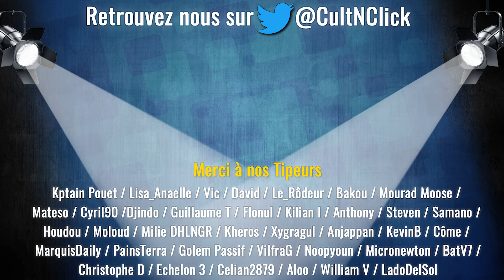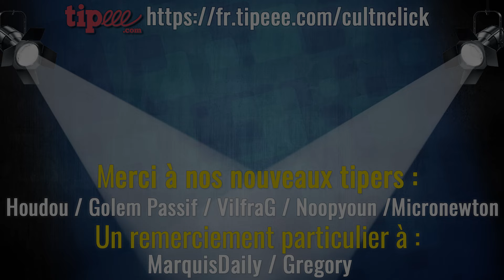HOUSE OF THE DRAGON Saison 2 Episode 2 : Avis et Analyse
Nouvel épisode de House of the Dragon qui divise mais qui comporte aussi de nombreuses qualités et temps forts, c'est l'heure de l'analyse complète avec notre avis, sans spoil des livres sur ce qui va arriver ensuite.